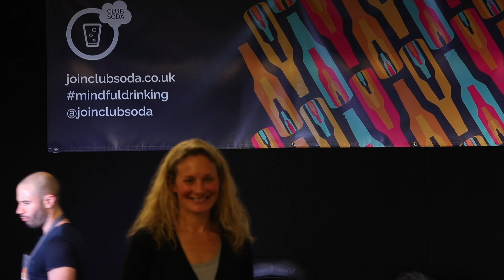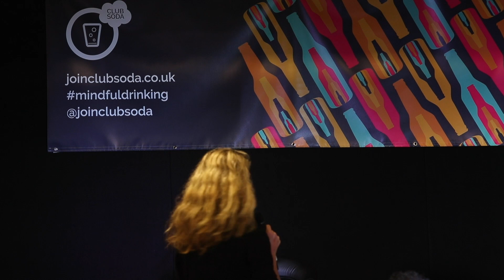Kat Farrants from Movement for Modern Life talks about the power of Yoga at Happy Hour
Yoga can be a useful tool in changing your drinking habits.

Here Kat Farrants talks about the power of yoga at 'trigger' points in your day. You know the time – when you come in from work and you’re absolutely exhausted from the day and maybe your mind is still frazzled. It’s the perfect time for a brain-numbing drink, so you forget your worries.

A powerful tool we’ve found is to swap our evening glass of wine, for a yoga class or a meditation. Early evening is the perfect time to transition from work, by spending some time getting out of your head and back into your body.